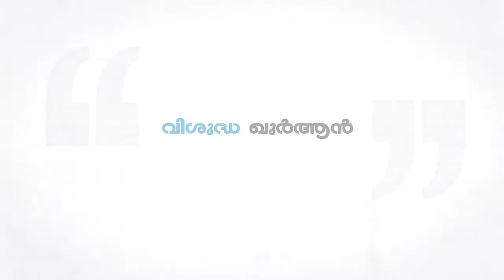സന്ദേശം | വിശുദ്ധ ഖുര്‍ആന്‍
വിശുദ്ധ ഖുര്‍ആനെ പറ്റി അബ്ദുള്ളാ ഹസന്‍ സംസാരിക്കുന്നു